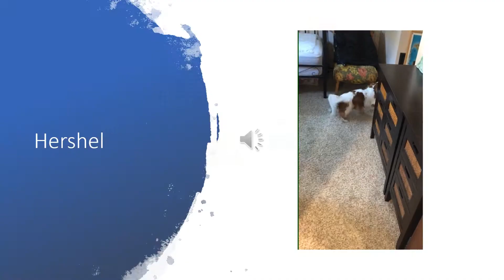Cavalier King Charles Spaniel and his crazy balls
Hershey is a Cavalier King Charles Spaniel and he loves balls of all sizes. He'll play keep away, soccer, retrieve, and he thinks he's another air bud.